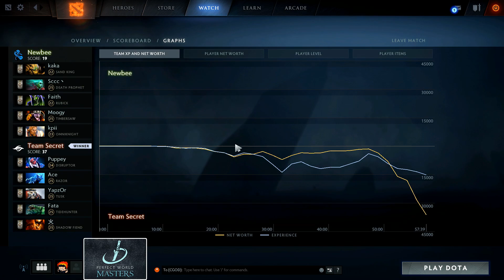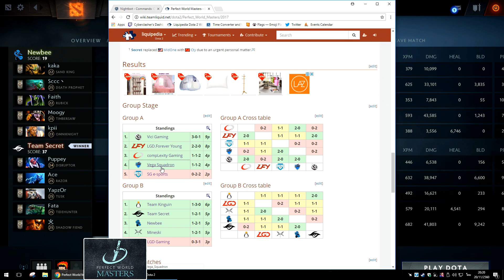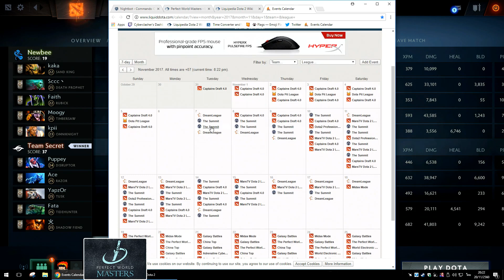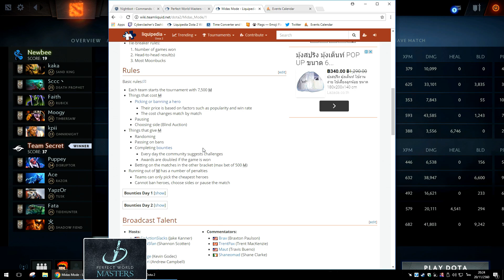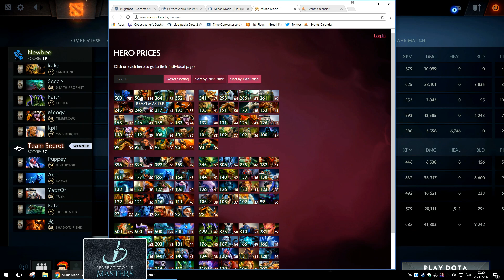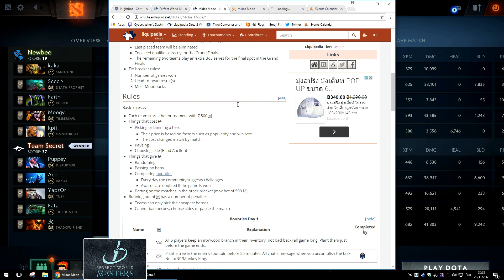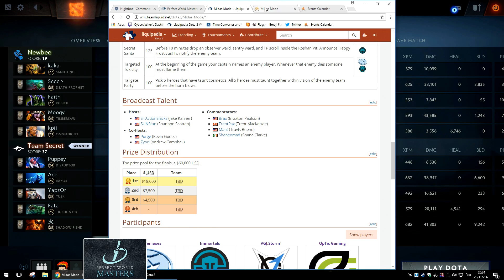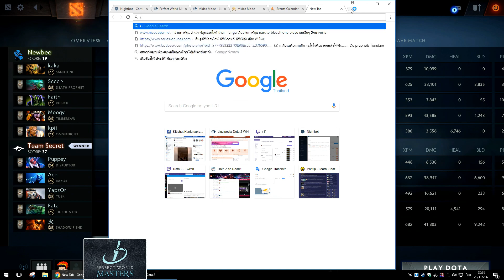[Thai] Perfect World Masters Group Stage - Newbee vs Team Secret - Game 2